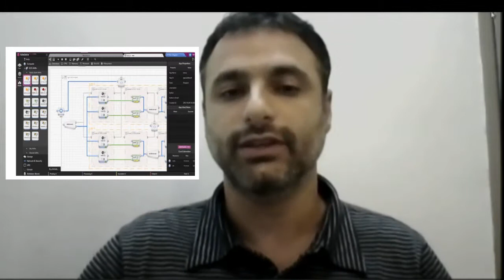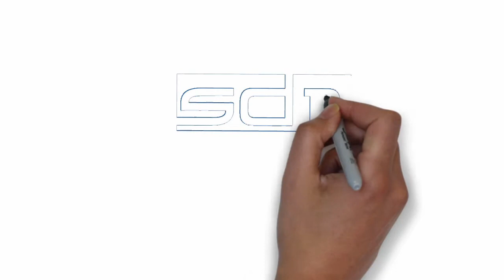Cloud Chronicle 219-5: Graphical Cloud Management in Multi Vendor Environment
Newvem Community Director Ofir Nachmani reviews news and offers commentary on the week in Cloud Computing. Co-Host Pat Pushor continues on the road, and will be back with a report